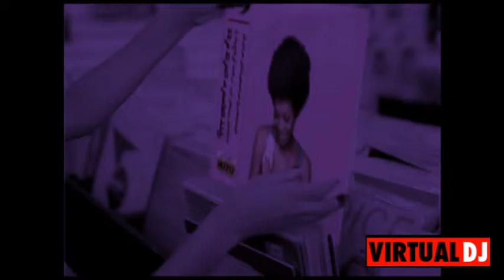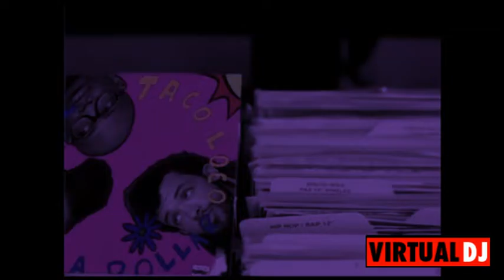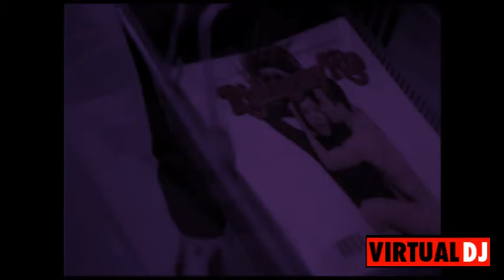Erykah Badu-Honey Screwed and Chopped by DJ Slikk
No rights to any music. Just mixes.